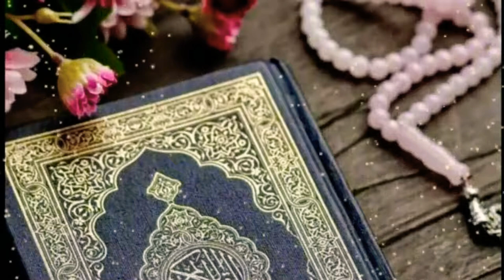📽 Суҳбат: Устоз Икромхон домла ️авзу: дунёда энг улуг зикир